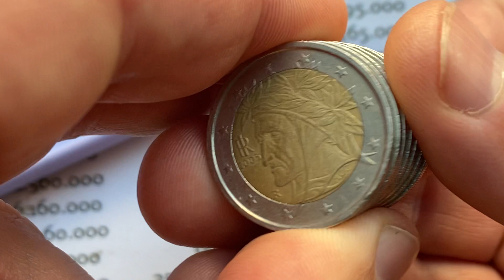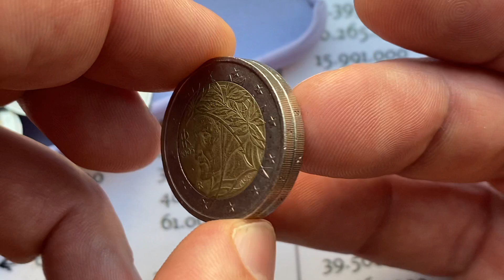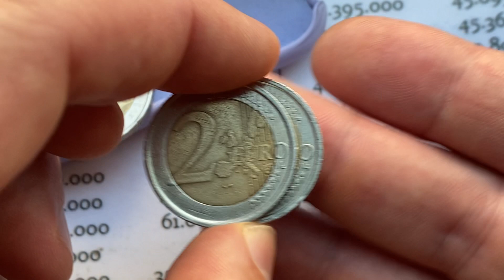2 euro ~ 62.000.000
2 euro Italy
2005 year
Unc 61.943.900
Bu 49.500
Proof 6.600
Portrait of Dante Alighieri by Raphael